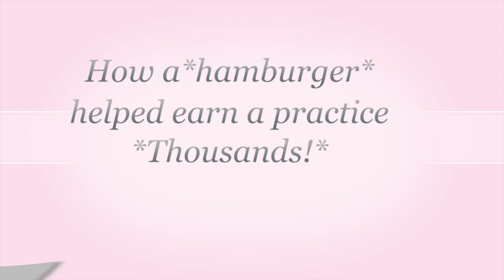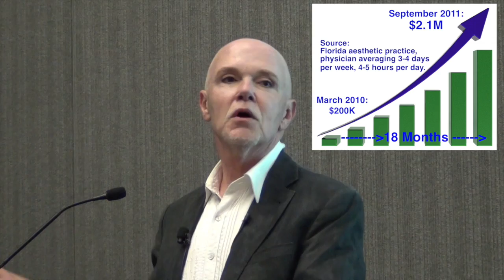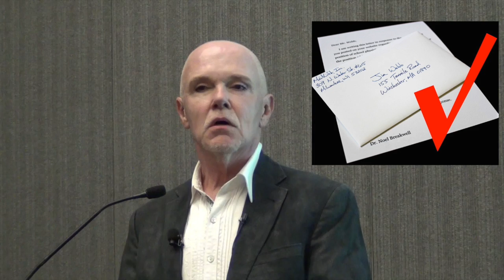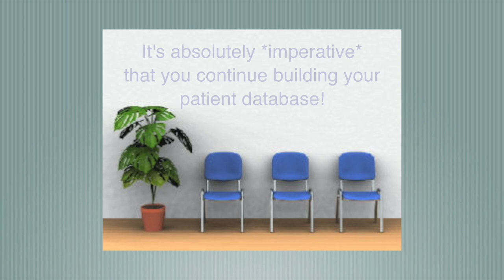San Jose Face And Body Conference With John Treadwell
Concierge Service in the Aesthetic Market; highlights from my speech in San Jose, California, September 2015.